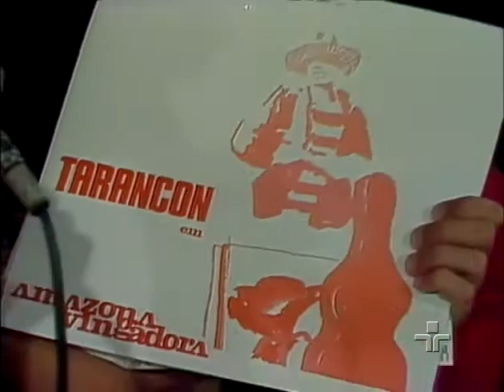A Fábrica do Som - Especial Vanguarda Paulista, 1 Ano De Fábrica Do Som, Março de 1984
Especial de 1 ano da Fábrica Do Som em março de 1984.